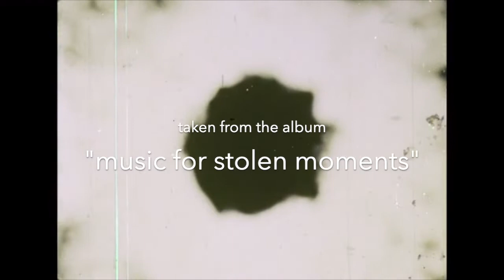undulating contours - clearing of the sun (from the album: music for stolen moments) / ambient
Field recording is the stealing of the moments. They are taken out from the living environment, from the woods, from the parks, from the playgrounds, from the crowded places. Abandoned end up on digital storages waiting for a new breath. "Undulating Contours" sets them in a new context. Stolen sounds are decorated with sonic dreams, granular warmths, piano melodies, abstract structures. New story is created. Music for stolen moments.